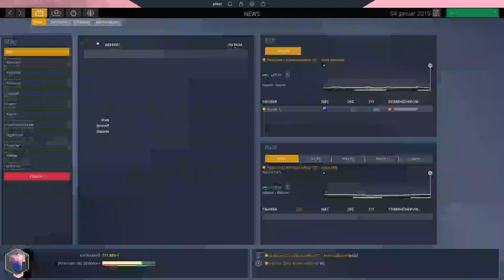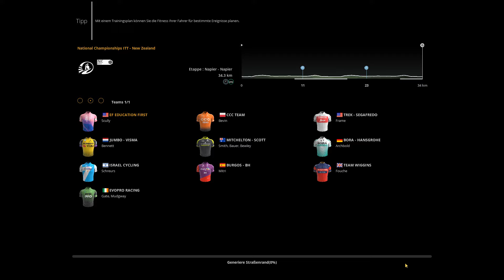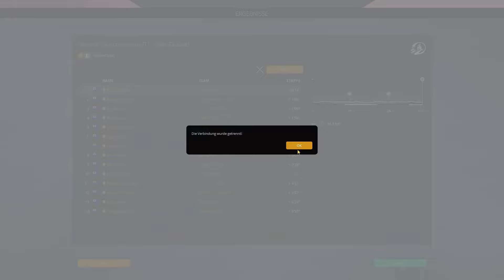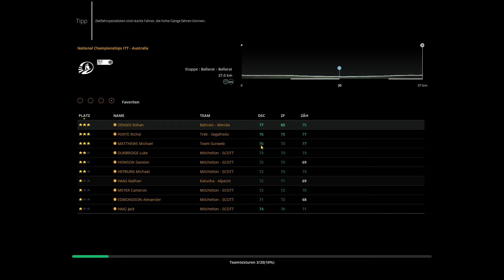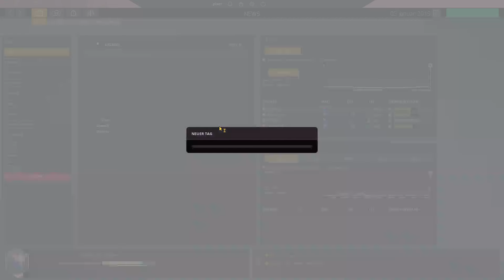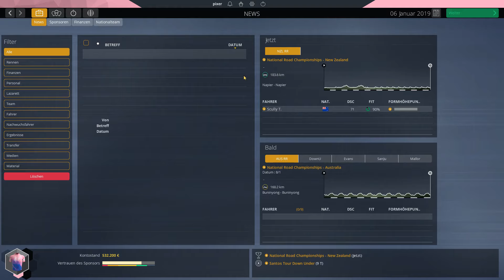Let's Play Pro Cycling Manager 2019 EF Education First #002 (German)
In dieser Folge fahren wir die australischen und neuseeländischen Meisterschaften im Einzelzeitfahren

Feiern die grossen Favoriten Bevin in Neuseeland und Dennis in Australien die erwarteten Favoritensiege oder gibt es doch die eine oder andere Überraschung?

Name: Pro Cycling Manager 2019
Entwickler: Cyanide
Publisher/Herausbringer: BigBen Interactive
Veröffentlichung: 27. Juni 2019
Plattform: PC
_________________________________________________ Deutschsprachiges Let`s Play. Aufgenommen, Kommentiert und veröffentlicht von Don PufuletiLP